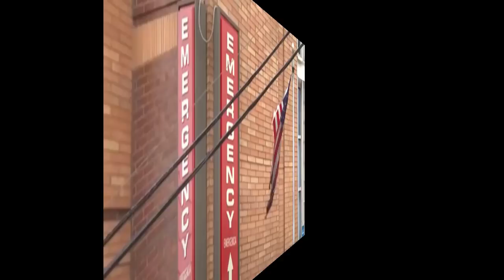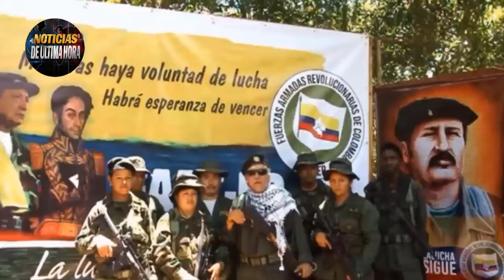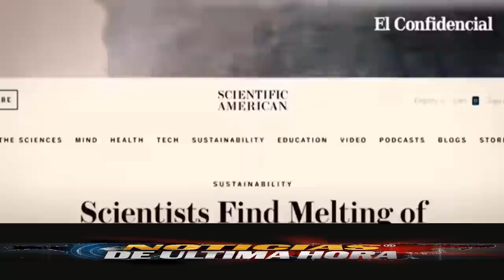así mismo se han cambiado